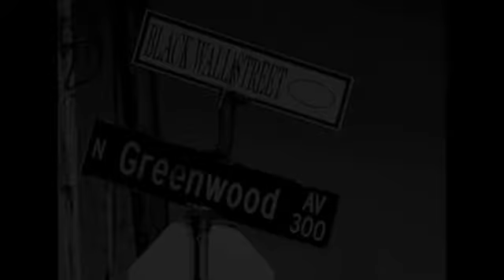Black Boss Ep. 23 - Damon "Dinksworth" Holley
Damon "Dinksworth" Holley, Founder of Project Positive, discusses the emergence of the street performance dance team and the positive experience it carries for all on lookers.